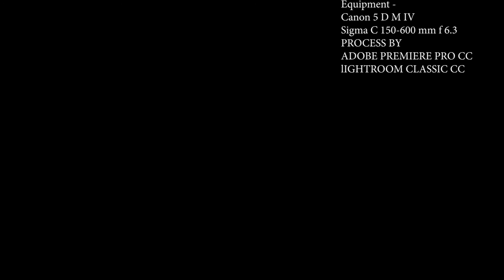Sunset Time Lapse || NRD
Sunset Time Lapse .